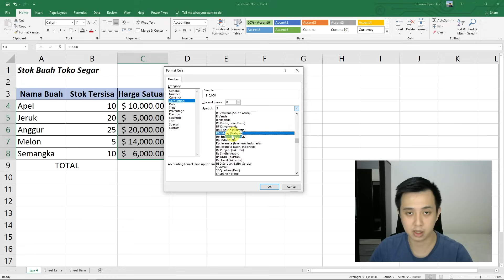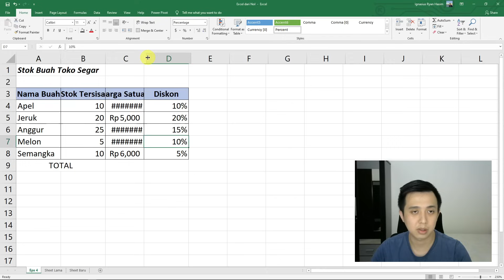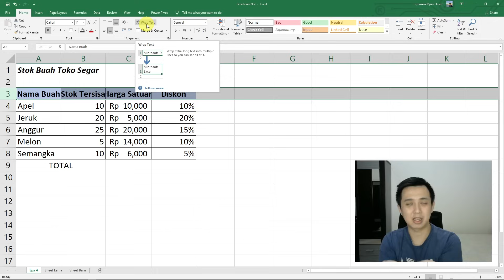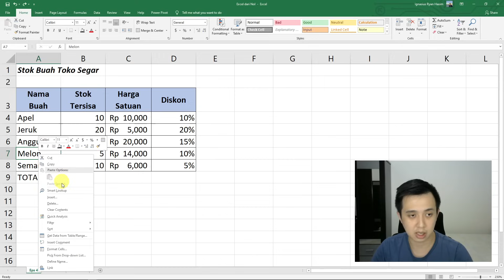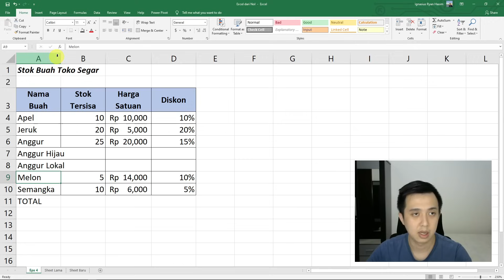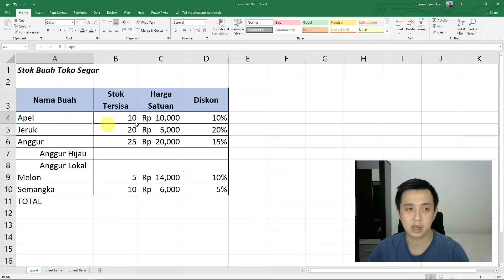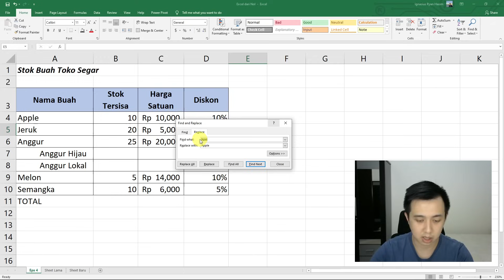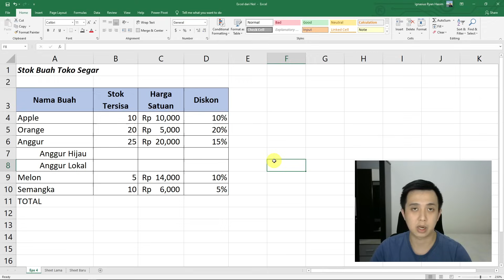Belajar Excel dari Nol episode 4 | Tutorial Excel Pemula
Video ini adalah bagian dari series Belajar Excel dari Nol episode ke-4. Kali ini kita membahas beberapa fitur seperti Merge Cells, formating angka, wrap text, indent, cara menambahkan baris/kolom, dan juga fitur find & replace.

Gue pake Excel 365.

Siapa tau ternyata ini video yang selama ini mereka cari.

Thanks,
Igna

Gokil, lo baca deskripsi video ini sampe abis.